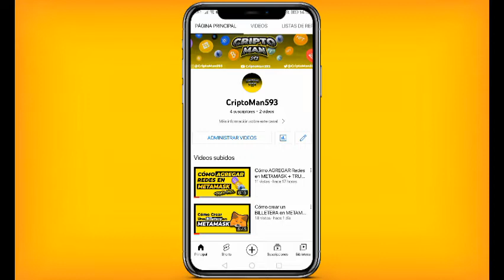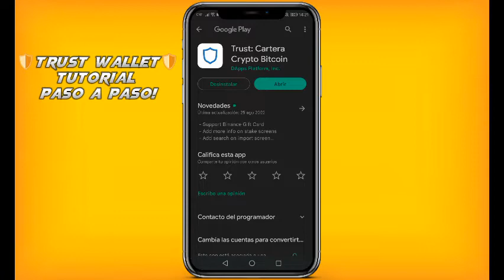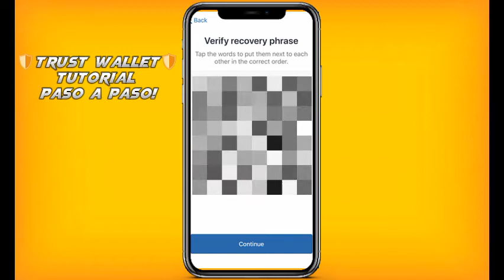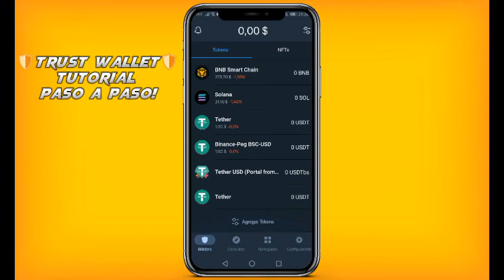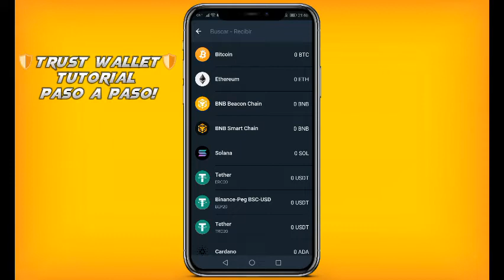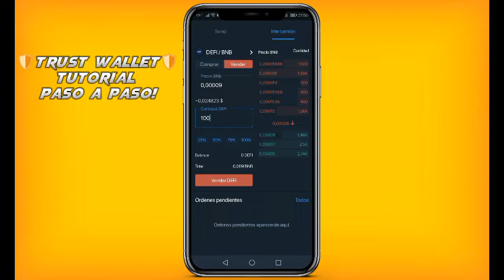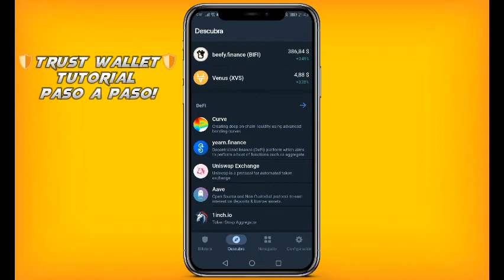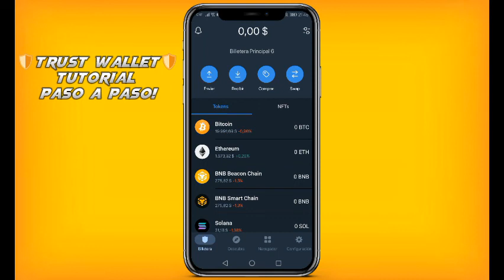🛡TRUST WALLET - Tutorial COMPLETO 2022 para principiantes en ESPAÑOL.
😏 Trust Wallet tutorial completo en Español
En este video te explicaremos cómo funciona Trust Wallet una de las mejores billeteras para almacenar tus criptomonedas.
Aprenderás cómo crear una cuenta, y cómo recibir y retirar dinero, y algunas opciones adicionales que nos brinda esta billetera como Staking,Dapps,Swap,etc.
La guía puede ser utilizada tanto para Android como para iPhone.

Bienvenidos a CriptoMan593!
Aquí podrás encontrar diferente contenido acerca de Criptomonedas,  Blockchain, Web 3, NFTS y distintas formas de poder generar ingresos mediante criptomonedas.